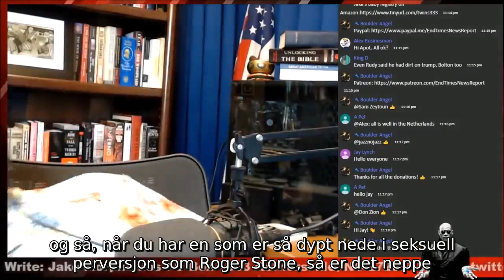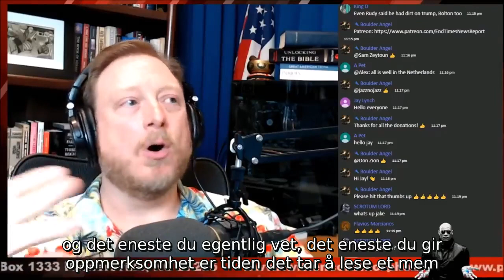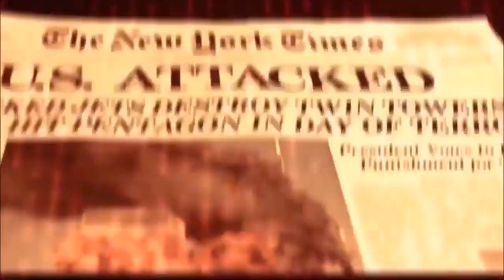Trumps forbindelser til Epstein-gjengen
Donald Trump, long-time friend / party-buddy of Jeff Epstein... introduced to Melania by Epstein at Ghislaine Maxwell's Kit Kat Club in NYC...

friends with Epstein's pal, Crown Prince Mohamed bin Salman... brought into his own administration: Bill Barr as Attorney General (Barr was working for the CIA when his father hired Epstein as a "teacher" at Dalton);

Alex Acosta as Secretary of Labor (Acosta is the crooked prosecutor who gave Epstein his first sweetheart deal in Florida by working with Epstein lawyers Ken Starr and Alan Dershowitz); Wilbur Ross as Secretary of Commerce (Ross, as a Rothschild Bank agent bailed out Trump in NJ - and was an associate of Epstein)...

Trump used Epstein's own attorney, Dershowitz, as his personal attorney during his impeachment trial... the connections go on and on.  Trump isn't draining the swamp.  Trump IS the swamp.